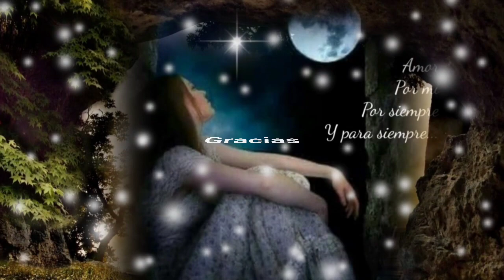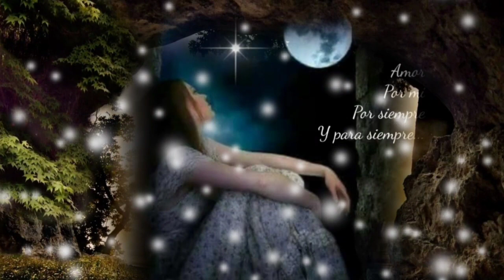YO CREÍ EN TUS PALABRAS Y EN TUS BESOS PARA MÍ NO HABÍA NADA MÁS QUE TÚ - LOS BUKIS (serge djbcmx)